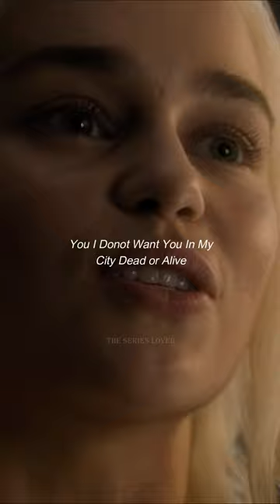Dany Removes Ser Jorah From Meeren. | Game Of Thrones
video is uploaded for promotional and preview purposes only!